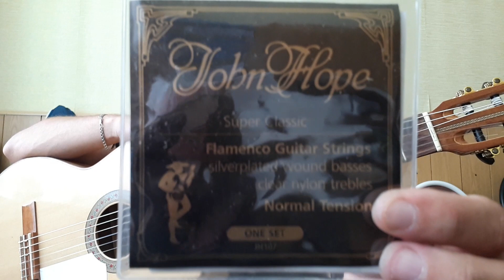АРИЯ-Без Тебя.Разбор песни.Аккорды.Припев.Перебор